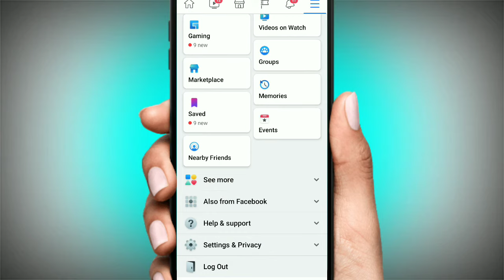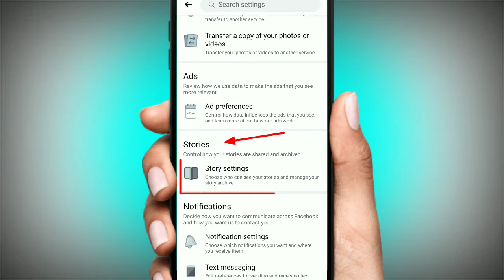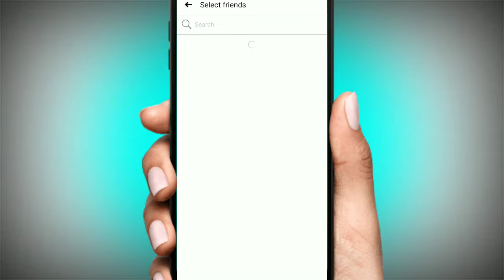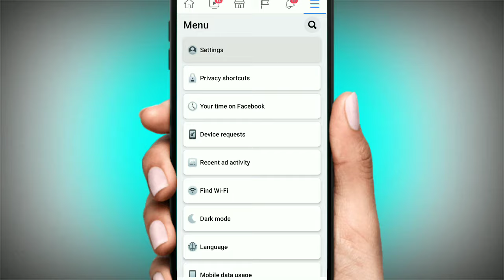How to hide Status On Facebook | Facebook Status Hide 🤗 Bangla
Dear Friends,,